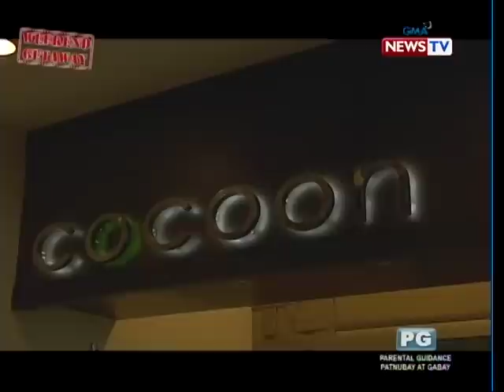'Weekend Getaway' celebrates Weekend Warrior's 18th birthday in Liliw, Laguna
Bilang regalo sa kanyang bunsong kapatid na si Anna, gumawa ng audition video si Levi para sa Weekend Getaway at maswerte naman na sila ang napili! Samahan silang mag-relax sa Majayjay Falls, gumawa at kumain ng sangkatutak na uraro, at tumikim ng tinolang pata ng baboy sa Liliw, Laguna! (Date Aired: Nov. 10, 2012)